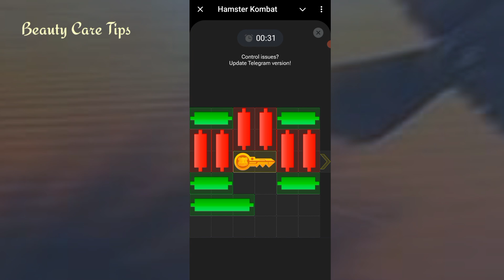18 August How to Solve MiniGame PUZZLE in Hamster Kombat | Easily Solve Hamster Key